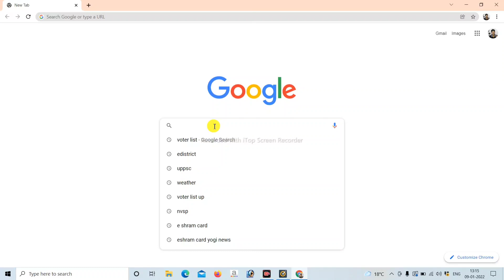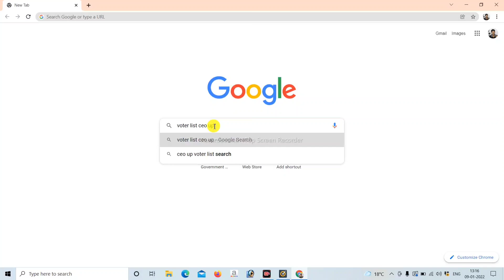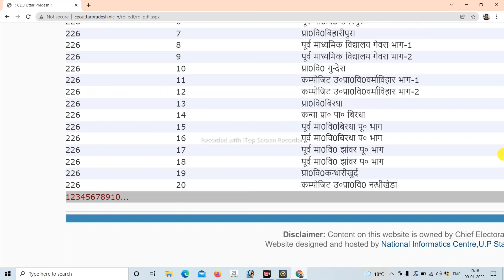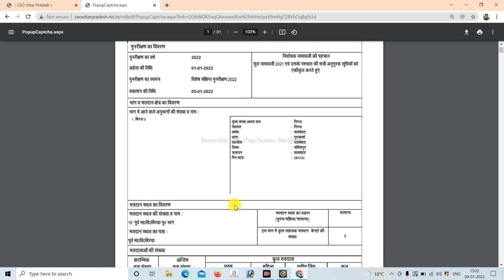वोटर लिस्ट डाउनलोड कैसे करें 2022, how to download 2022 voter list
up_election 2022